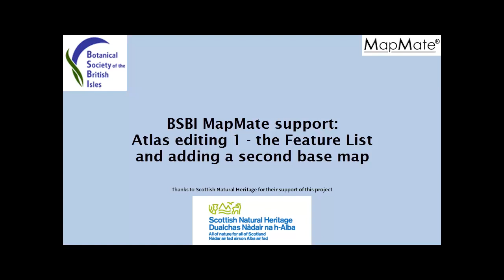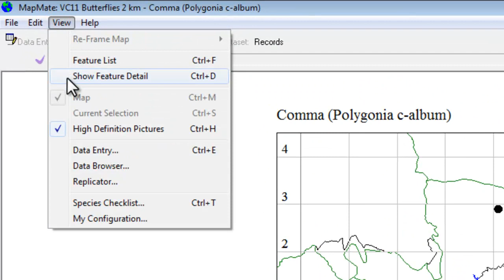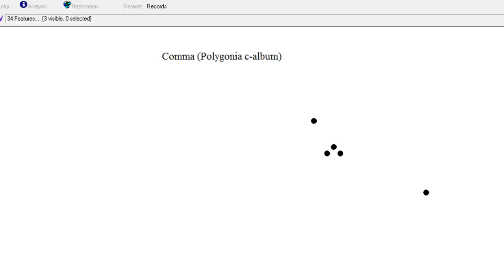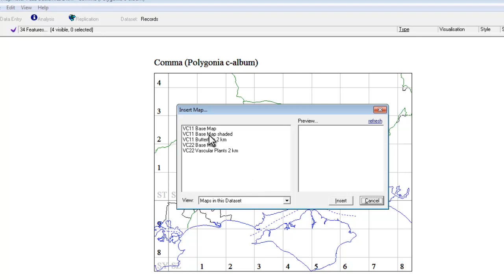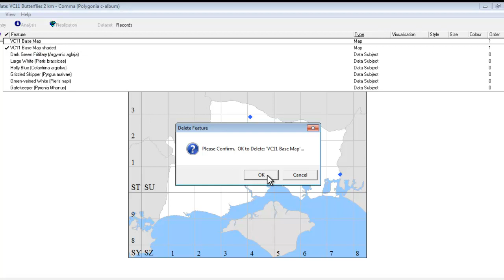Editing atlas maps 1: the Feature Detail list, and adding a second base map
How to use the "Feature Detail" list, and how to add a second base map to an existing atlas. One of a series of MapMate database screencasts produced for the Botanical Society of the British Isles